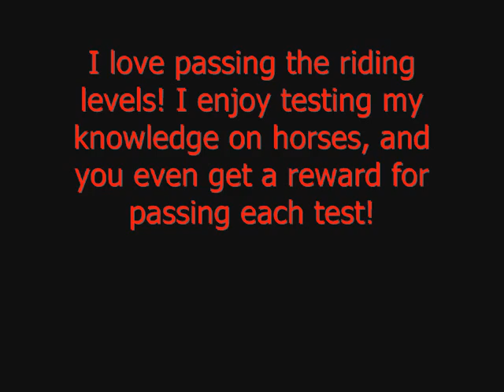Howrse Love for Video Contest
This is my I love Howrse video for the contest. My username on howrse is fujisgirl, NOT katwalk61. Please enjoy my presentation on why I love howrse.
There's more reasons why I love it, but I can't fit all that in 1 minute!